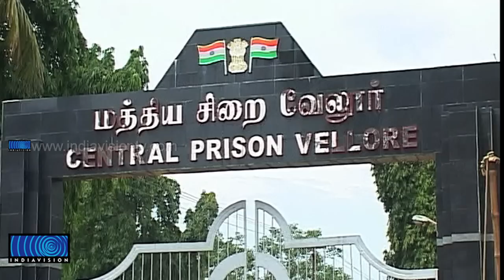Politics Of Kasab's Hanging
നിയമ പ്രക്രിയകള്‍ പൂര്‍ത്തിയാക്കിയാണ് കസബിന്റെ വധശിക്ഷ നടപ്പിലാക്കിയതെങ്കിലും, ഇതിനായി തെരഞ്ഞെടുത്ത സമയം കേന്ദ്ര സര്‍ക്കാരിന് പ്രയോജനപ്പെടുന്ന വിധത്തിലാണ്. എന്നാല്‍ വര്‍ഷങ്ങളായി പരിഗണനയിലുള്ള മറ്റ് ദയാഹര്‍ജികളില്‍ നിലപാട് വ്യക്തമാക്കാന്‍ സര്‍ക്കാരിന് മേല്‍ സമ്മര്‍ദ്ദം ശക്തമാകുകയും ചെയ്യും.